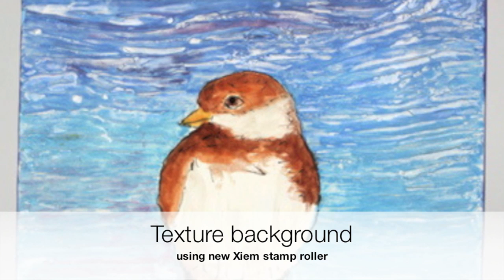Pottery Camp at Hobby Ceramicraft October 2014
Book now for the Autumn Pottery Camp at Hobby Ceramicraft.  Hosted by Teddy Wright from Mayco.  Learn, Decorate, Relax, Chat and be inspired!